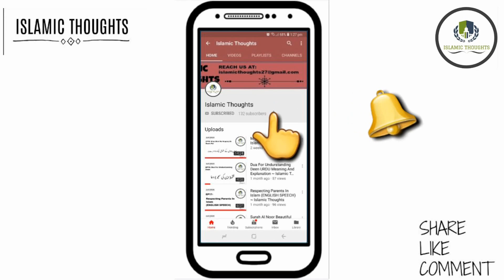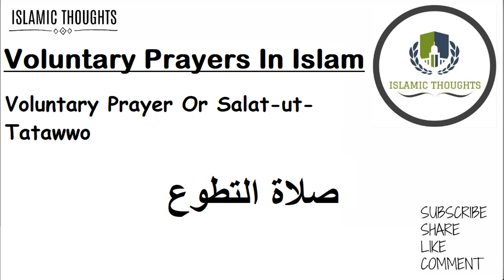Voluntary Prayers In Islam (Salat-ut-Tatawwo) & Times not good for voluntary prayers By Nazish Irfan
Voluntary Prayers In Islam (Salat-ut-Tatawwo) And Times not good for voluntary prayers By Nazish Irfan

These are the extra prayers that are not obliged upon the Muslim, however are recommended in his or her daily of life. He explains the basic principles of the supererogatory prayers, and their role in completing weaknesses in the obligatory prayers, and then goes on to explain their reward on a daily basis.
Voluntary Prayers In Islam (Salat-ut-Tatawwo) And Times not good for voluntary prayers

Islamic Thoughts By AarizUlFaiz.com
AarizUlFaiz.com has a vision of providing the best in terms of religious education to our youngsters as well as all age groups on a platform to provide them true knowledge & real message of our Muslim culture using modern Techniques, Media, Broadcasting, Social networking, etc. AarizUlFaiz.com provides programs that are original, educational, informative, and entertaining so that viewers can benefit from programs that are not only interactive but also meaningful.